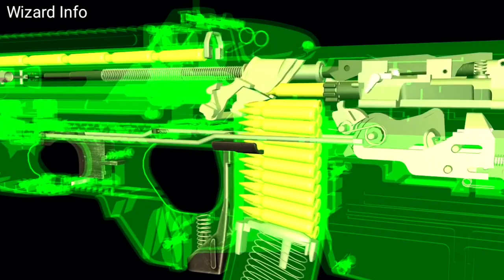SPG Security Force Gun FN F2000 Explain | Modi SPG weapons | F2000 rifle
SPG Security Force Gun FN F2000 Explain | Modi SPG weapons

About Video- SPG and NSG special forces gun Explain in detail.
Gun used by SPG FN F2000, F2000, NSG And SPG Protection group.